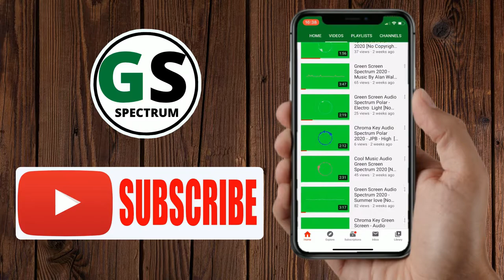New Best Chroma Key Audio Spectrum 2020 HD - Diamond Eyes [ No Copyright Music]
Hi